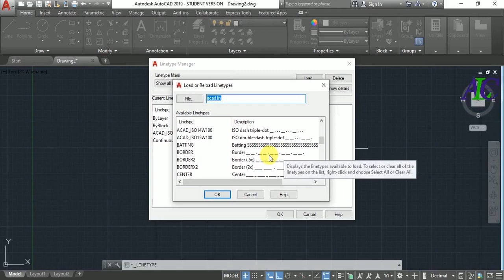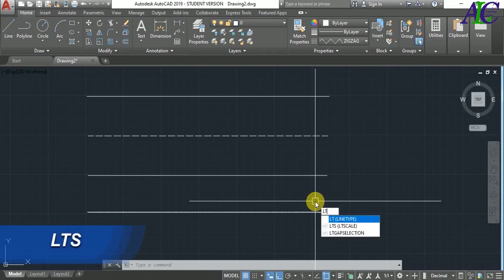Cara Membuat Linetype di AutoCAD - tutorial Untuk pemulah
Dengan menonton tutorial ini, Anda akan belajar cara menggambar berbagai jenis garis di AutoCAD.Cara Membuat Linetype di AutoCAD.Cara Membuat Linetype di AutoCAD - tutorial Untuk pemulah.